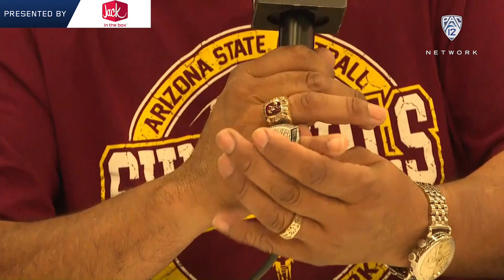Cristian & Luis Zendejas talk family history of ASU kickers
Father/son duo Luis and Cristian Zendejas represent two generations of Arizona State kickers. Sophomore Cristian gave his father, who kicked for the Sun Devils from 1981 to 1984, his ring from the 2017 Sun Bowl to go along with Luis' ring from the 1983 Fiesta Bowl. The pair told the story about Cristian being awarded a full scholarship in a team meeting as well. See more moments from Tempe during "The Pregame" on Saturday at 11 a.m. PT/ 12 p.m. MT on Pac-12 Network.